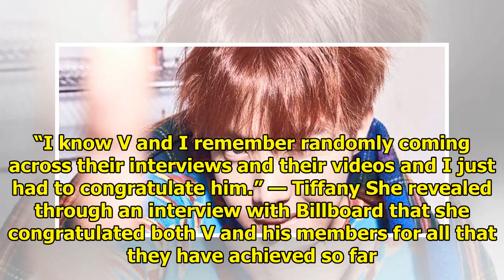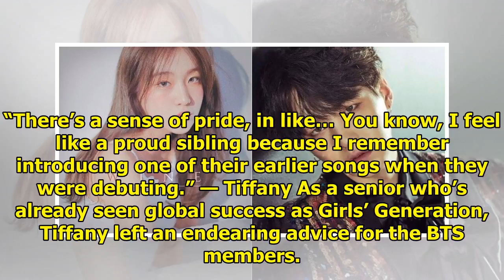Tiffany Reveals What She Said To BTS’s V After Their Enormous Success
Girls’ Generation Tiffany and BTS‘s V are known to be close friends as some of their adorable intera...